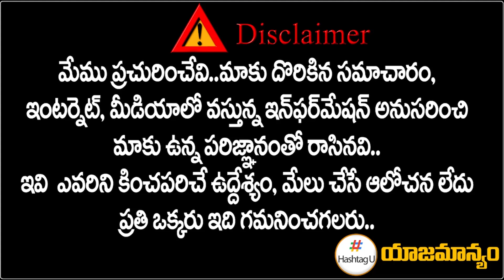పాదయాత్రలో ఘనంగా భట్టి విక్రమార్క పుట్టిన రోజు వేడుకలు || CLP Bhatti Vikramarka || HashtagU